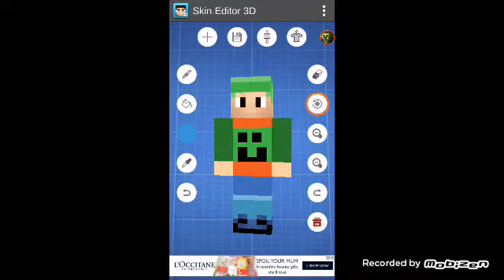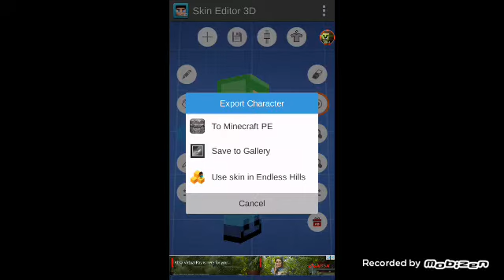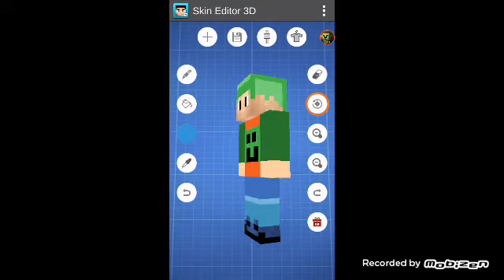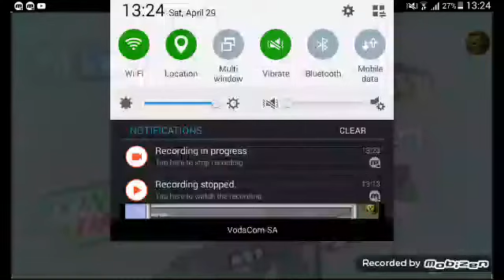Noo no no no no curse you Golt no no no no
I hate Horror maps